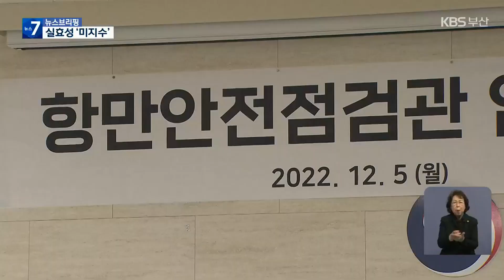항만안전 전담 인력 배치…실효성 ‘미지수’ / KBS 2022.12.14.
[앵커]

 항만의 안전관리를 책임지는 '항만안전점검관' 도입에 따라 부산항에도 처음으로 전담 인력이 배치됐습니다.

 항만 현장의 중대재해 사고를 줄일 거란 기대가 나오지만, 실효성을 높이기 위해 보완해야 할 부분도 적지 않아 보입니다.

 보도에 이이슬 기자입니다.

 [리포트]

 항만 현장에서 발생하는 크고 작은 안전사고를 줄이기 위해 올해 8월부터 시행된 '항만안전특별법'.

 법률의 핵심은 '항만안전점검관'이라는, 항만의 안전관리를 진두지휘할 책임자를 두는 겁니다.

 이에 따라 부산항에도 점검관 1명이 배치됐습니다.

 이 안전책임자의 권한은 막대합니다.

 법에 따라 모든 항만 하역사는 '안전관리계획서'를 의무적으로 만드는데, 이 계획서의 적합성을 검토해 승인하는 권한을 점검관이 갖습니다.

 또, 이행 여부에 따라 시정 조치와 보완 명령도 내립니다.

 안전관리계획서  수립 기한은 올해 말까지.

 부산의 항만 하역사 53곳 중에 현재 절반 정도가 안전관리계획서를 마련해 둔 상태입니다.

 [임영훈/부산해양수산청 항만물류과장 : "(항만안전점검관이) 정기적으로 항만 현장을 점검하게 됨에 따라 항만 안전관리 시스템이 지금보다는 많이 체계화될 거라 봅니다."]

 걱정스러운 부분은 1명뿐인 항만안전점검관 인력입니다.

 부산 항만 당국은 1명이 50여 곳의 사업장을 총괄하는 것은 무리가 있다고 보고, 부산항만공사 인력을 신규 채용해 지원 인력 5명을 보강했습니다.

 항만안전특별법 집행 과정에서 기존 산업안전보건법과 겹치거나 부딪힐 수 있다는 우려도 나옵니다.

 근로감독관과 항만안전점검관의 권한과 책임, 선사와 하역사 등 관련 기관의 역할을 명확하게 구분 짓지 않으면 오히려 부작용이 생길 수 있다는 겁니다.

 [정진우/서울과학기술대학교 안전공학과 교수 : "실효성보다는 보여주기, 생색내기에 급급해 만들어지다 보니 법의 안전에 대한 순기능보다는 역기능을 초래하는 게 현실인데요. 부정적인 영향을 미치는 사항을 조기에 발굴해서 법을 개정, 정비해 나가는 노력이 반드시 병행될 필요가 있습니다."]

 올 연말까지 전국 11개 항만에 1명씩 배치해야 하는 항만안전점검관.

 하지만 절반이 넘는 7개 항만이  지원자 부족 등의 이유로 아직까지 점검관 배정조차 하지 못하고 있습니다.

 촬영기자:한석규/영상편집:김종수/그래픽:최유리